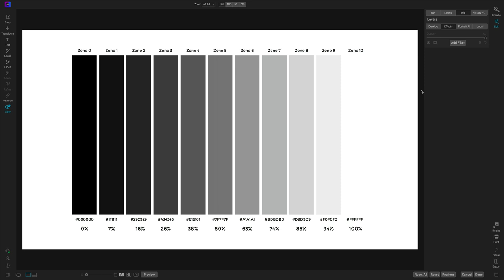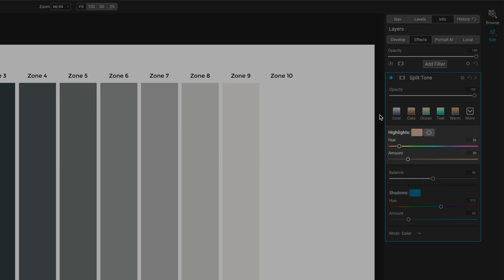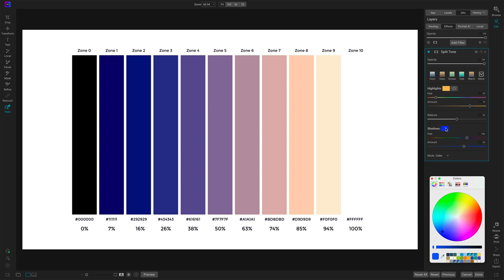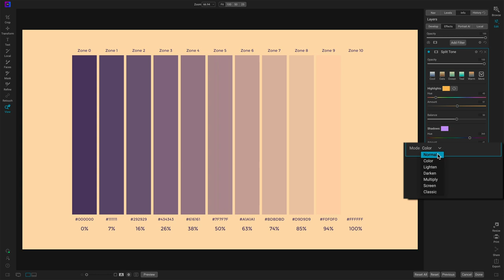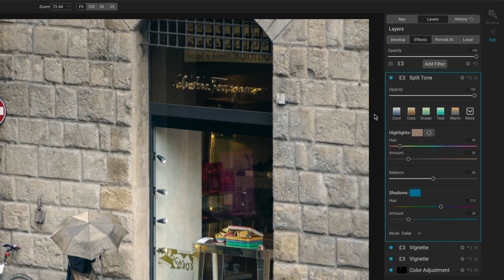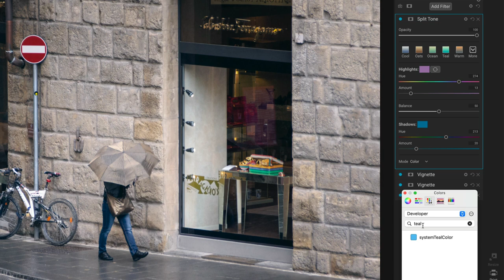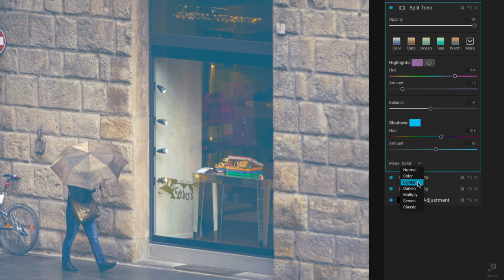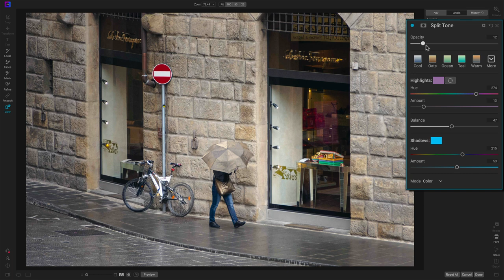The Split Tone Filter - ON1 Photo RAW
A Split Tone is a two-toned treatment for an image. Choose a color tint for the highlights, choose another for the shadows, and set the transition between them. It sounds very simple - and the technique is quite simple. Yet don’t let simplicity fool you! A split tone can dramatically change the mood and temperament of your photo. I like using split tones on travel photos, and sometimes landscape photos if the conditions are right.

In this video, we look at the the Split Tone filter in ON1 Effects and how to create color gradings with split tones. All of the sliders and controls are described and you’ll see an example of the Split Tone filter in action on a travel photo.

00:00 The Split Tone Filter In ON1 Effects
00:24 Use Discount Code SDP20 To Save 20%!
00:50 The Split Tone Controls And Sliders
01:33 How Does A Split Tone Work?
04:00 The Mode Option
05:09 A Split Tone Treatment For A Travel Photo
10:02 Wrap-up